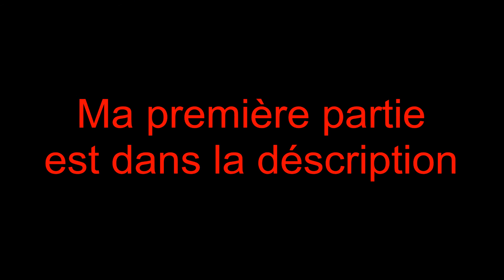DIFFERENT EMPLACEMENT POUR CAMERA SUR UN VTT #2